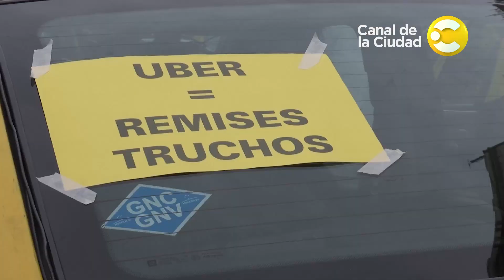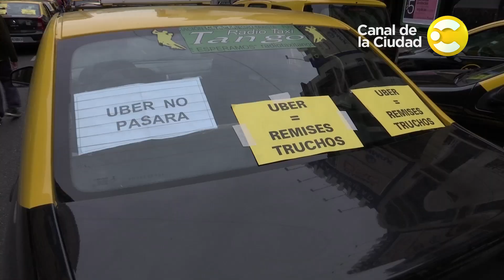"Uber" llegó a Buenos Aires y los taxistas realizan cortes en la ciudad - Por la ciudad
La llegada de la aplicación móvil genero una gran resistencia entre los taxistas que se manifestaron en distintos puntos de la ciudad.